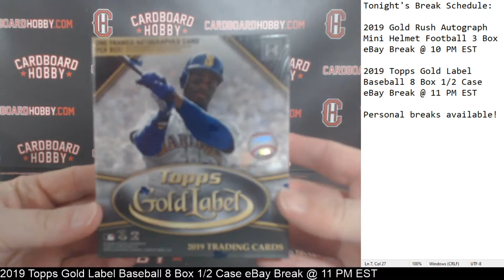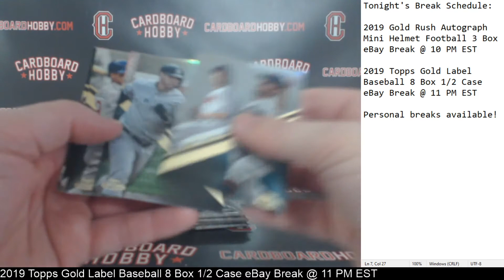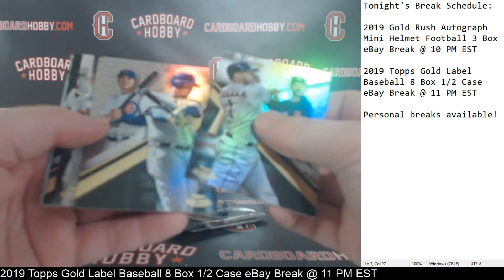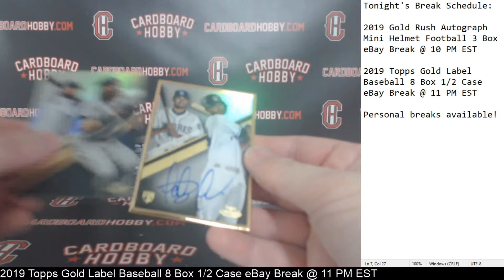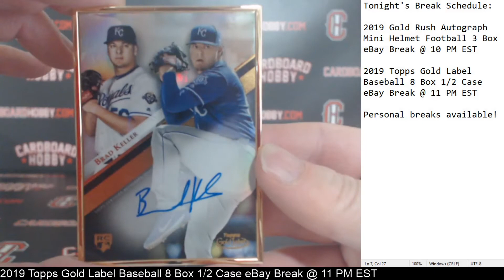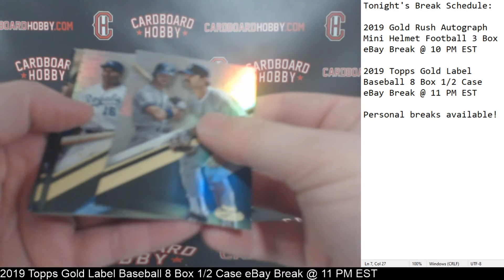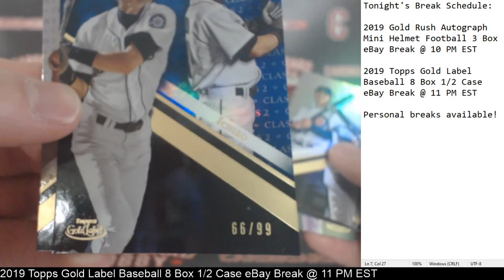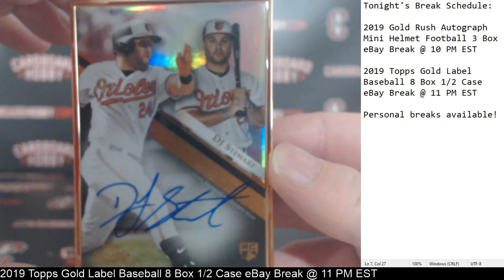2019 Topps Gold Label Baseball 8 Box 1/2 Case Break eBay 11/19/19